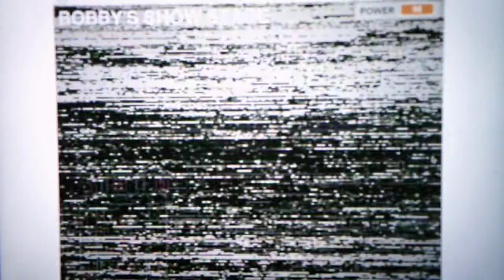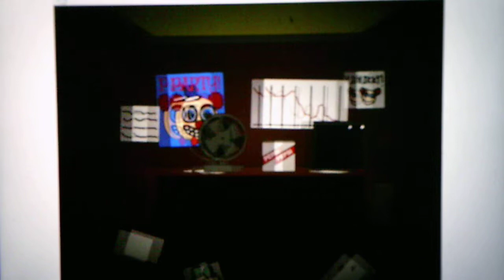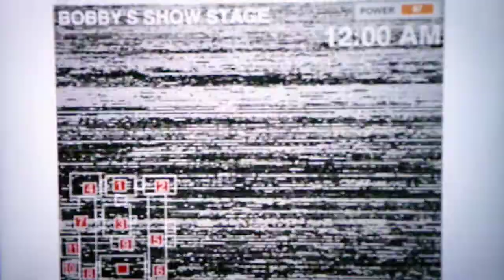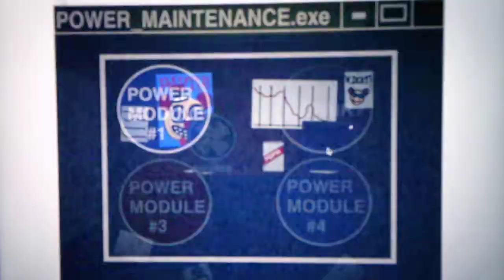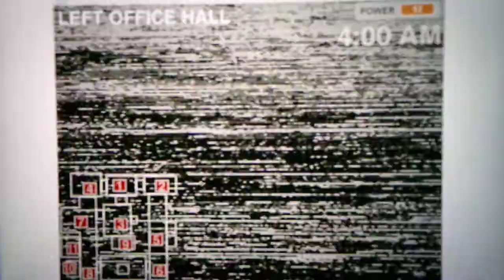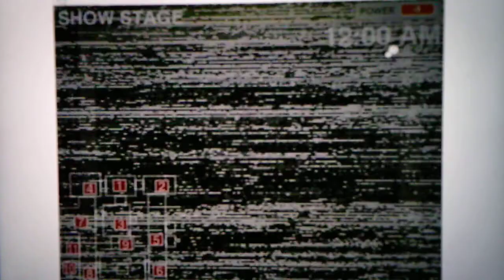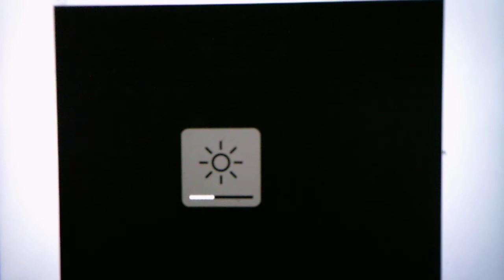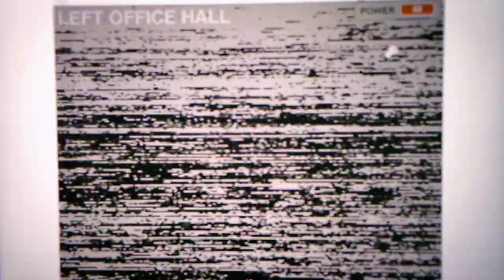Five Nights At Hickey's Remastered Night 6 Part 1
Hopefully I can beat Night 6 in Part 2 because its really hard